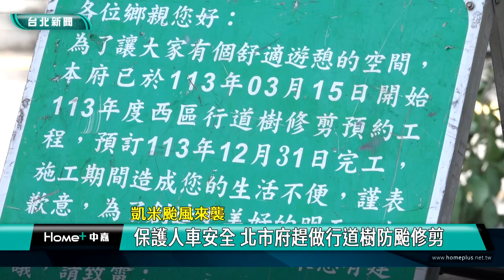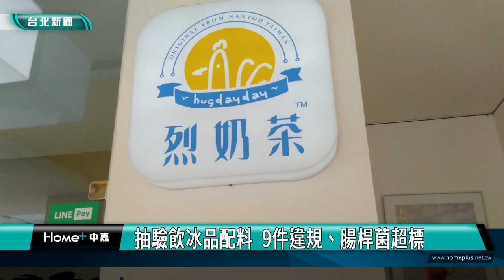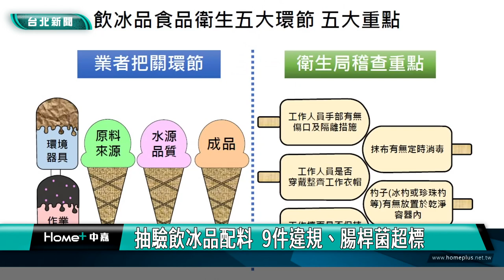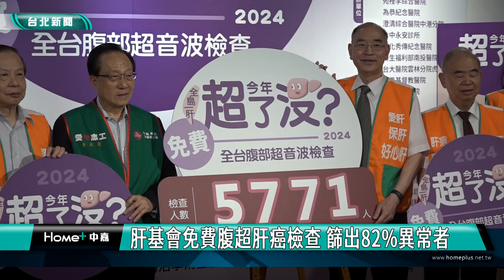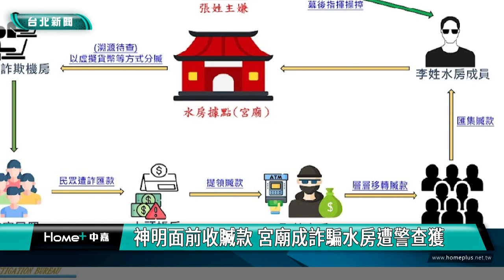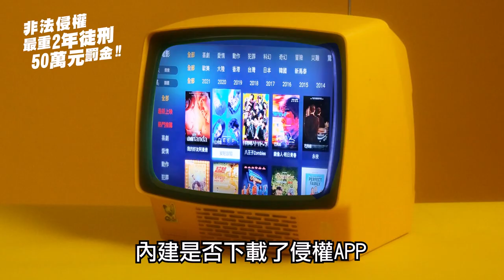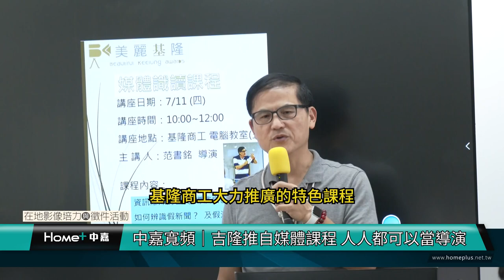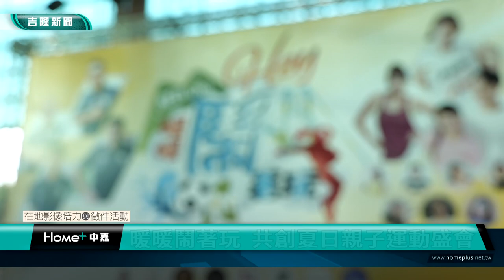中嘉新聞1130723 台北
00:20 凱米颱風發布海警  台北水門7/23下午管制
03:18 凱米颱風來襲-保護人車安全 北市府趕做行道樹防颱修剪
06:14 暑假親子同樂會  話劇演出宣導人口政策
10:02 抽驗飲冰品配料  9件違規、腸桿菌超標
13:05 肝基會免費腹超肝癌檢查 篩出82%異常者
18:51 神明面前收贓款 宮廟涉詐藏毒遭警查獲
22:42 台北幼兒園狼師案 蔣萬安首度鞠躬道歉
25:12 主持5分局長交接 蔣萬安提示暑假重點工作
29:38 凱米颱風來勢洶洶 謝國樑:市府做好防颱整備
31:37 凱米來襲 張耿輝要求開元停車塔拆除工程防颱
34:43 宋瑋莉會勘大竿林隧道 內部坍塌嚴重 蝙蝠四飛
41:10 純淨美聲  台灣原聲童聲合唱團基隆開唱
44:50 部基響應 為民眾做免費腹部超音波 防治肝病
48:31 吉隆推自媒體課程 人人都可以當導演
51:11 暖暖鬧著玩 共創夏日親子運動盛會
54:08 基隆漁會正濱大樓掀粉紅浪潮  芭比快閃店進駐

臉書追起來
Home 中嘉- 吉隆有線電視

趣聞不漏接
吉隆官網(中嘉新聞)

喜歡看電視?